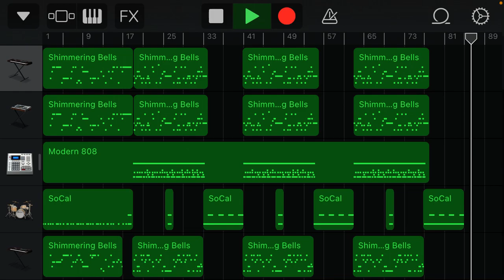千葉ロッテマリーンズ 岡田幸文 応援歌(’12作)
【歌詞】

［前奏］
打てよ力強く 放て鋭い打球
岡田走り抜け 風よりも速く（岡田！）

ラララ... 熱くハートを燃やせ（岡田！）
鋭く振り抜け 守備も魅せてくれ さあ走り出せ岡田
（岡田ヒット！×４）